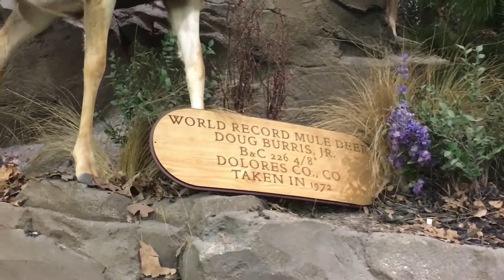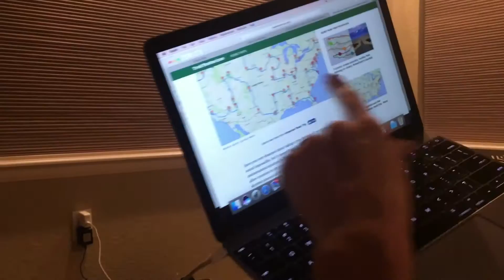SCIENTISTS ARE SO WRONG!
A family questioning the status quo. Family of six living in Denver, Colorado. On a journey this year to transfer from our home into an RV and travel the perimeter of the United States.

The Clan?

RANDALL aka "BURRIS - Husband
LESLIE - Wifey
AVERIE - 5 yrs old
FALLON - 3 yrs old
CARDEN - Almost 2 yrs old
MELLIE - 7 mos old
REMMY the BiRD - 2 yrs old